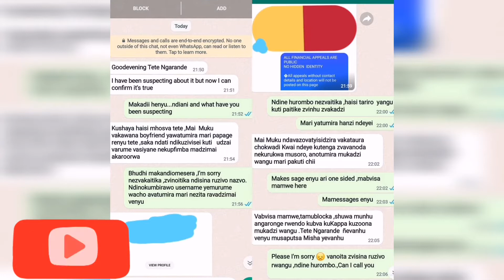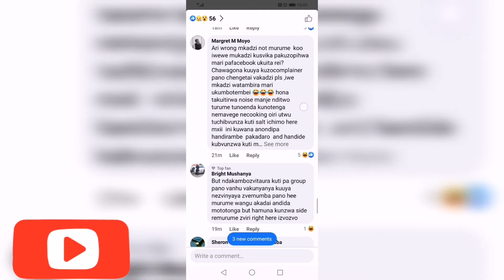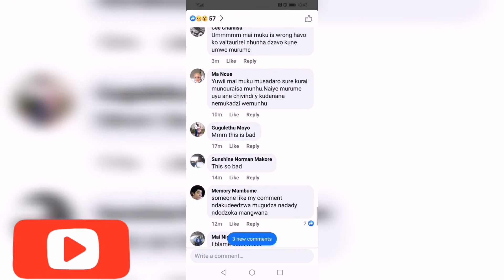Can Jackie control adults on her social platform???😳😳😳